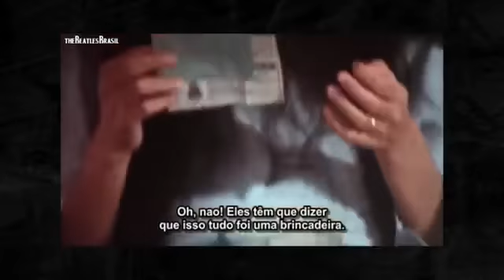ESPÍRITO TENTOU ALERTAR JOHN LENNON SOBRE SUA MORTE – VÍDEO MISTÉRIO